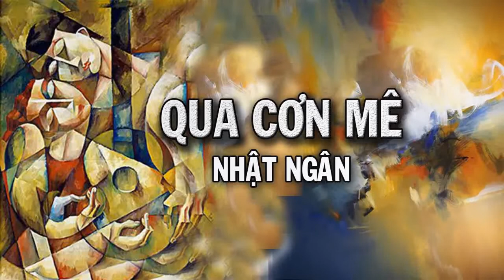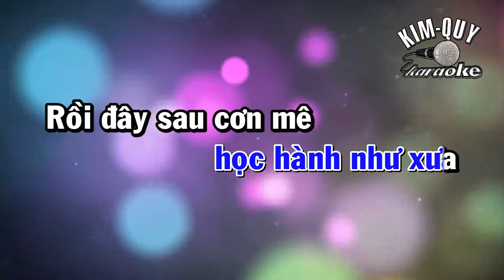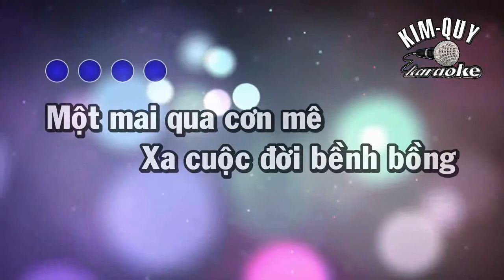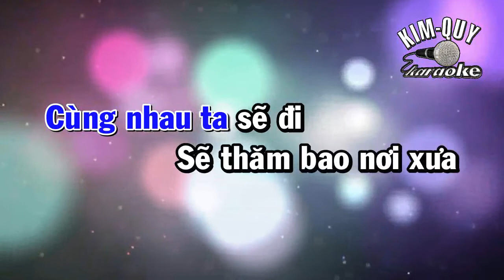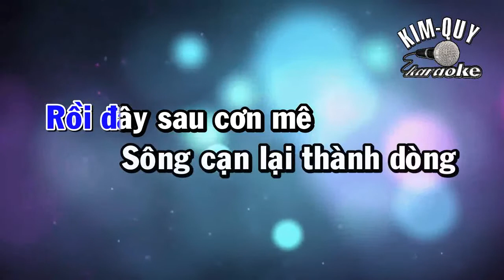QUA CƠN MÊ - KARAOKE - Tone NAM ( Rê thứ )